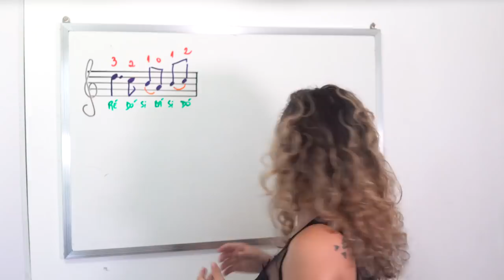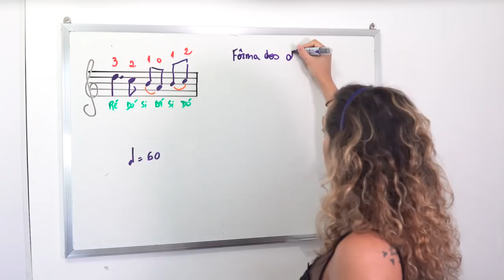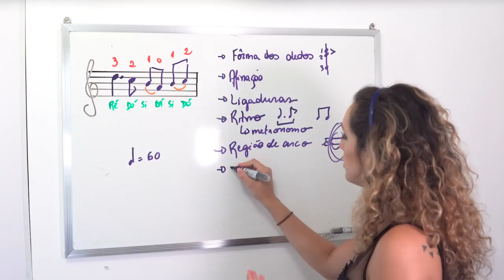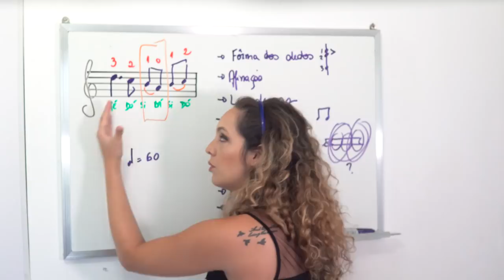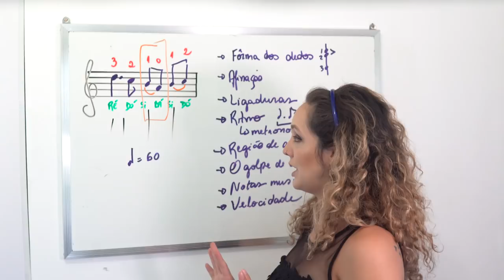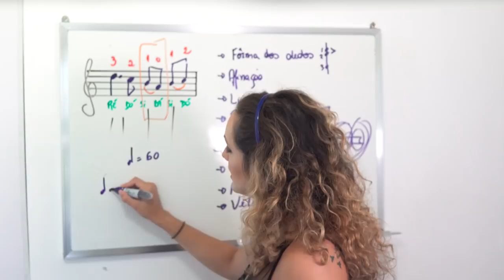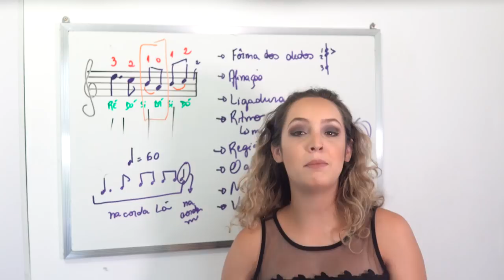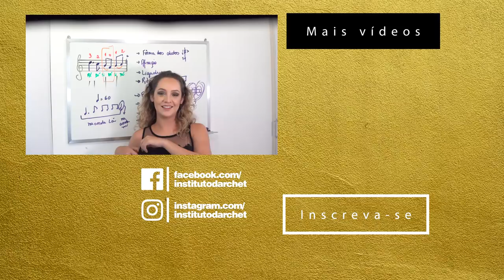COMO RESOLVER TRECHO DIFÍCIL NO VIOLINO | Aprenda a estudar aquela música difícil SUBTITLE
COMO RESOLVER TRECHO DIFÍCIL NO VIOLINO | Aprenda a estudar aquela música difícil (para iniciantes)

Nessa vídeo aula a professora Bianca Vieira do canal de violino D’archet irá dar alguns macetes para você conseguir resolver problemas e dificuldades em trechos de estudos ou alguma dificuldade no violino para tocar música difícil.
Esse vídeo é voltado para alunos iniciante no violino mas pode ser adaptado para qualquer nível. Se você não consegue tocar uma música assista essa aula de violino para iniciantes que vamos te ajudar a controlar o arco do violino e resolver trechos difíceis em músicas difíceis no violino. Violino é cheio de detalhes e segredos que revelamos em várias aulas aqui do canal. Basta assistir, fazer anotações e colocar em prática! Nos conte nos comentários se essas dicas para violino te ajudaram também!

English:

How to solve difficult music excerpt on the violin | Learn how to study that difficult music (for beginners)

In this video lesson, teacher Bianca Vieira from the violin channel D’archet will give you some tricks for you to solve problems and difficulties in excerpts from studies or some difficulty on the violin to play difficult music.
This video is aimed at students who are new to the violin but can be adapted to any level. If you are unable to play a song, watch this violin lesson for beginners that will help you control the violin bow and solve difficult parts in difficult violin songs. Violin is full of details and secrets that we reveal in several classes here on the channel. Just watch, take notes and put it into practice!